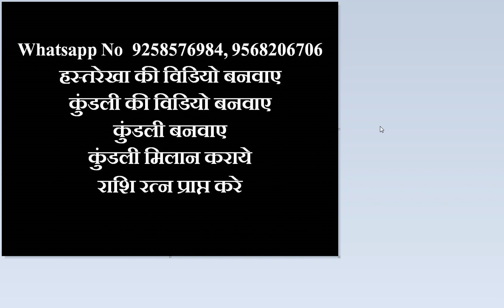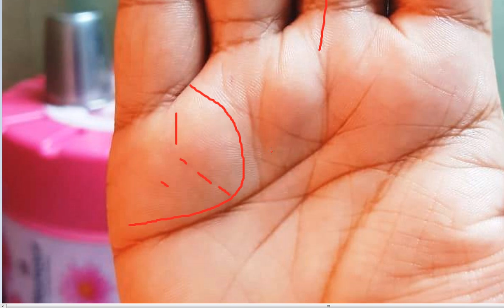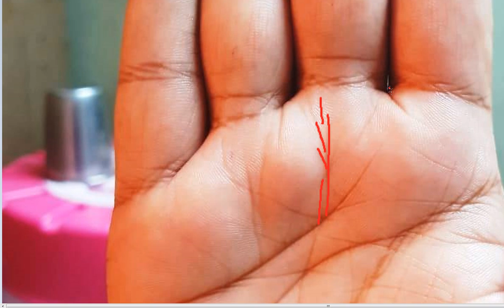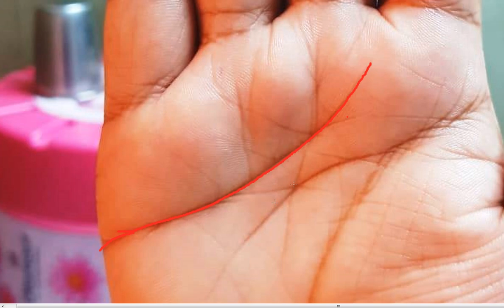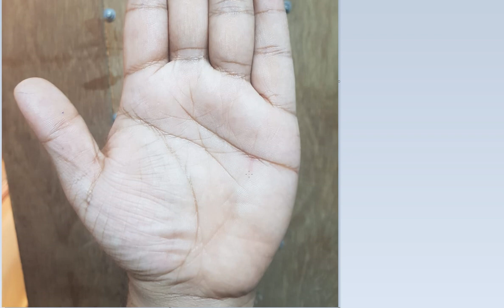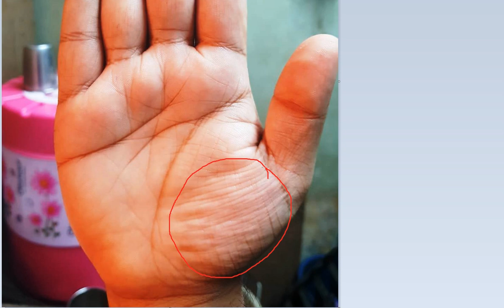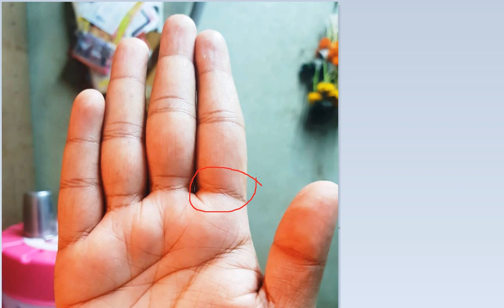प्रॉपर्टि विवाद कब सुलझेगा, व्यवसाय आगे कैसा रहेगा